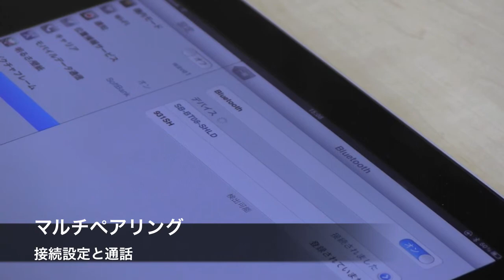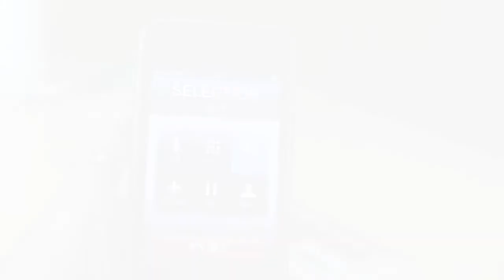SoftBank SELECTION「music piece」商品紹介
有機ELディスプレー搭載で曲名表示が可能なBluetoothヘッドセット「music piece」の紹介です。